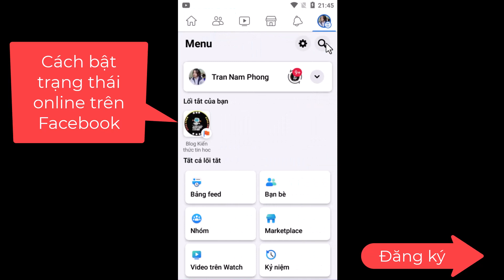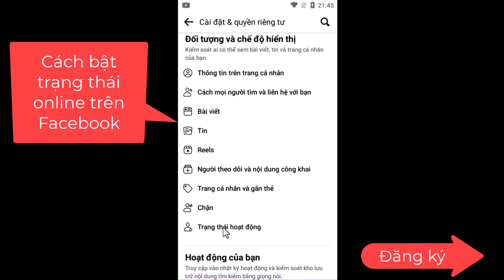Cách Bật Trạng Thái Online Trên Facebook Điện Thoại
Trong video này mình sẽ hướng dẫn cho bạn, Cách Bật Trạng Thái Online Trên Facebook Điện Thoại
Thực hiện bởi kênh kiến thức tin học